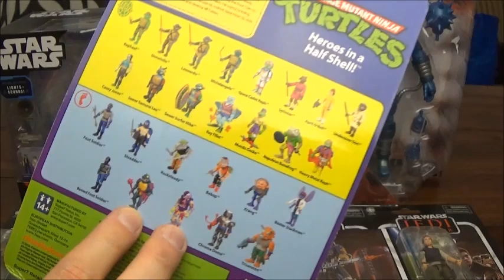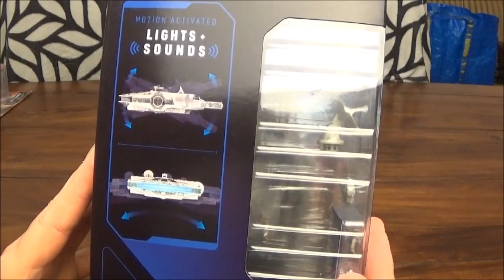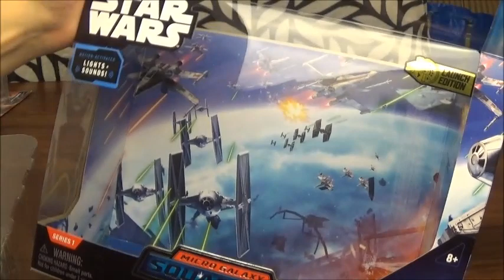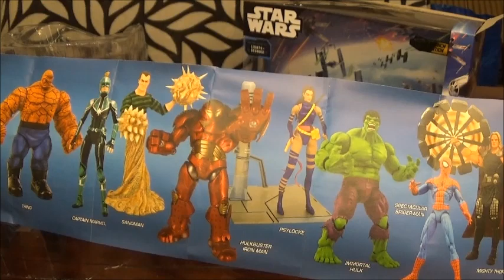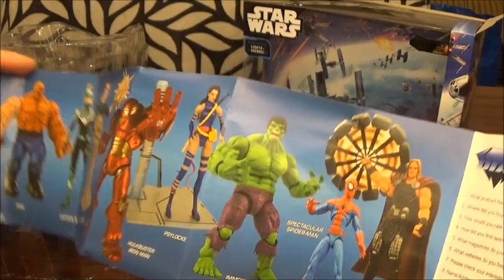Figuren Ausgepackt mit Black und Gaso Teil 9